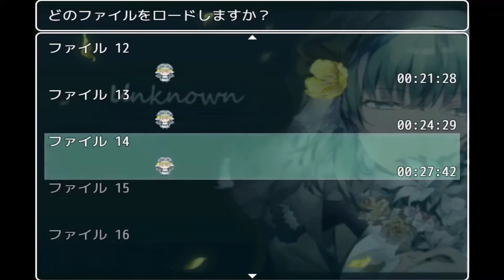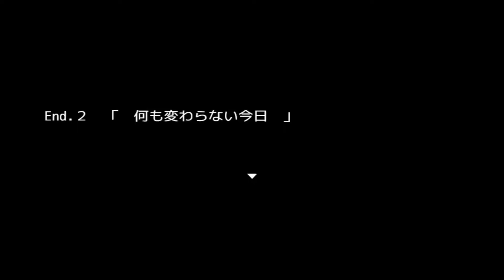二人の生活に隠された違和感と地下室の悲劇。END2,3回収。unknown＃2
unknown実況プレイ動画パート2
素敵なメイド生活！！緩やかな時間に差す疑惑

このゲームの特徴をリストアップ

お化けや、過度なビックリ演出は無いので、怖いものが苦手な方でも比較的安心してプレイすることができると思います。
このゲーム中での発言・行動全般はかなり伏線となっているので、プレイ中、プレイ後も、こういうことだったのかなと思い返してみることも一つの楽しみ方として良いかもしれません。